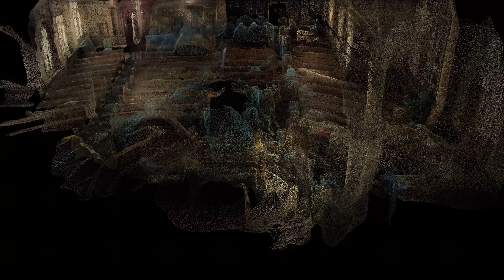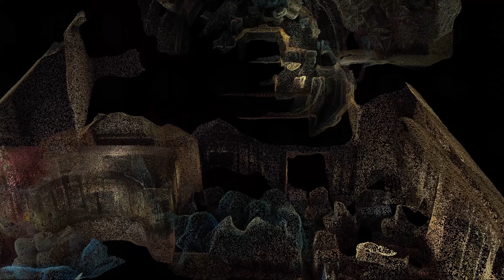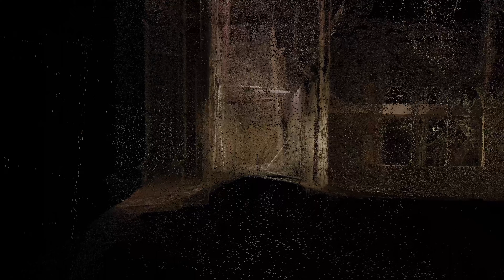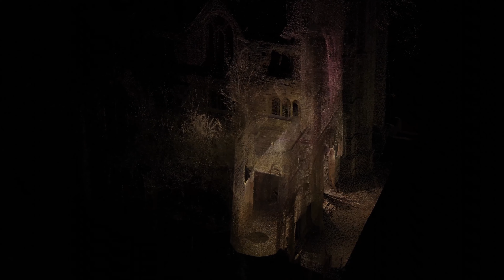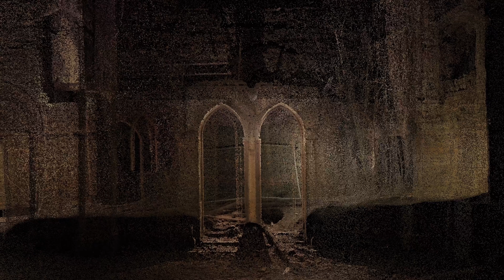Holy Hymn of the Air - YAN YIRU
ARTIST: YAN YIRU

In this era where awe and wonder are often marginalized, and criticism is ubiquitous, I found inspiration within the decayed grandeur of 18 neglected churches across the United Kingdom. I began exploring these architectural relics after arriving in London in 2021. Despite hailing from four generations of Catholics, I do not practice any religion.

In contrast to the ‘orderly’ field of study where large religious buildings are preserved or restored as important material cultural heritage, this project focuses more on the sites that have become derelict, deserted, and overlooked but which nature continues to chew away. In these structures shaped by the externalization of the human spirit of awe, nature has turned them into its material and created another artwork, just as art originally used nature’s substance.

My work commenced with detailed laser scans of these ruins, capturing their intricate decay, architectural splendour, and the relentless encroachment of nature. This digital point cloud data was then transformed into photopolymer etchings, amalgamating photographic and technical processes that century apart. This series embraces time paradoxes - it juxtaposes past and present, intent and accident, nature and spirituality, growing life and the fading, decaying phenomena. It mirrors the echoes of the human dream against the relentless march of time. As viewers, we find ourselves standing before the ruins, a portal to the past, while gazing at a fragment of a future shaped by both nature and human intent.

‘Elegies of Sanctity’ resonates with this ‘Relationship’ theme and is not merely a portrayal of forgotten edifices but an artistic testament between memory, time, and nature’s enduring power. Rather than presenting a didactic narrative, the series offers a space for contemplation, our fleeting existence and nature’s resilience resonating within us.